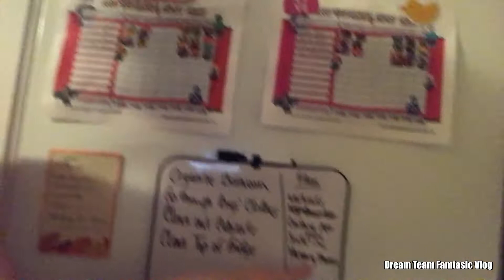Weight Loss Journey Week #5 Famtastic Family Vlog, Mommy B Wonder Woman!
Hey Famtastic families! So, I did ok.. I did loose so that's a plus! I decided that I will be wearing this wonder woman shirt from now on! I can BE A SUPER HERO AND WIN THIS WEIGHT THING! Haha